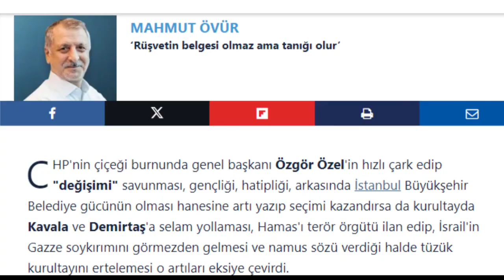‘RÜŞVETİN BELGESİ OLMAZ AMA TANIĞI OLUR’ - CHP'DEKİ YENİ YAPILANMA "F TİPİ" Mİ "İ TİPİ" Mİ